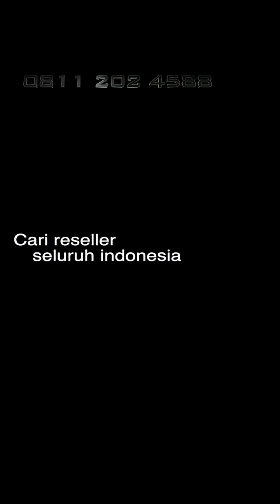mesin cuci mobil / carwash,semi dan ful otomatis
Kami bergerak di bidang mesin custom automation industrial,
untuk mesin carwash kami telah merekaya ulang sesuai pesanan setiap konsumen,,
baik model manual,semi otomatis dan full otonom.
 Sistem canggih pencucian mobil hibrid touchless. Dengan teknologi presisi tinggi,kami merancang sistem yang ramah untuk semua jenis kendaraan.

 Anda tidak perlu datang dan antri ke tempat pencucian,tapi bisa melakukan mandiri di rumah anda,..proses cuci ekspress nan cepat, tentu hemat air dan daya.
Menggunakan 3D multi noozle tekanan tinggi,tembakan air bisa di atur agar di optimalkan secara efektif...memastikan pembersihan menyeluruh.

Bagi anda pelaku usaha pencucian tradisional,atau baru ingin memulai
,kami tawarkan solusi custom model - menyesuaikan lingkungan area tempat usaha anda..sesuaikan budget dan model.

Konsep ini akan mengurangi jumlah tenaga kerja yang menjamin biaya menjadi rendah.
Dan tentu saja Anda dapat sedikit menaikkan harga bagi mereka yang ingin menambahkan sentuhan tradisional.
Dalam bidang pencucian mobil, kecerdasan AI dan harmoni manusia hidup berdampingan.
Saat Ini telah menjadi tren hingga di masa depan.

Silahkan kunjungi workshop kami di bandung segera hubungi  nomor 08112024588
karena kendaraan anda, layak tampil mengagumkan.